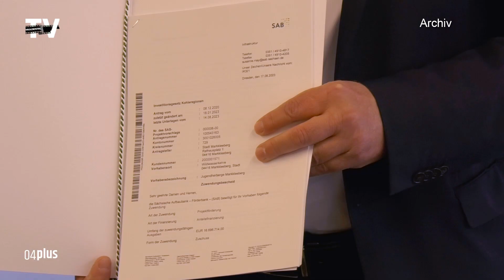Spatenstich für Markkleeberger Jugendherberge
Der Kohleausstieg bis 2038 macht solche Projekte wie den Bau der Jugendherberge in Markkleeberg möglich. Und so lud die Stadt am Vormittag des 07. März zum offiziellen Baustart.